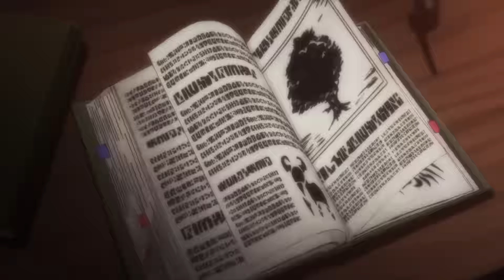Atelier Sophie: The Alchemist of the Mysterious Book - Trailer de Lanzamiento.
Atelier Sophie: The Alchemist of the Mysterious Book - Trailer de Lanzamiento. El debut de la longeva serie Atelier en la nueva generación de consolas y al mismo tiempo un nuevo comienzo para la popular saga RPG de GUST, en PS4 y PSVita el próximo viernes 10 de junio de 2016.